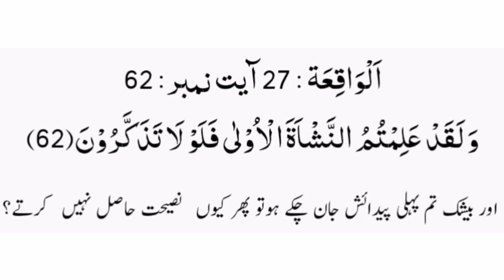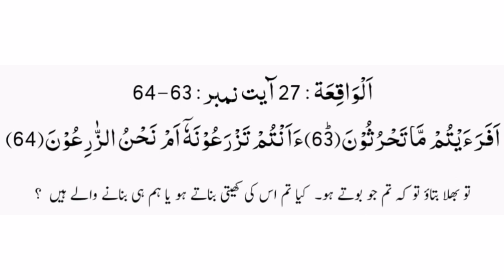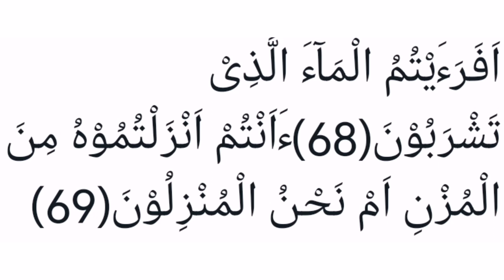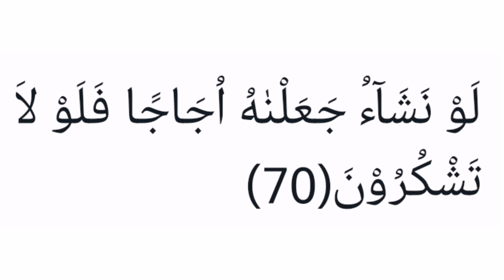surah waqiah Ayat# 62 to 70 tarjuma kanzul irfan tafseer sirat ul jinan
Surah waqiah ka taruf
Surah Waqiah 2 Ayaat m ilawa Makki surah ha.
Ruku 3
Ayaat 96
Waqiah qayamat ka 1 nam hai
Is surah ka nam waqiah is surah ki pehli ayat mai mazkoor lafz Al-waqiah ki waja se rkha gya hai.
Surah Waqiah k bht se fazaail hain. Jo shakhs Roza a rat ko surah waqiah prhney gawo faqey se mehfooz rhey ga.